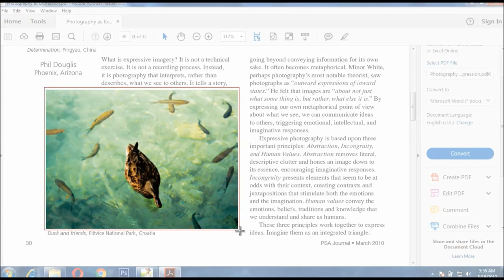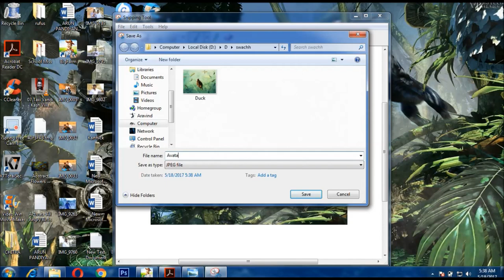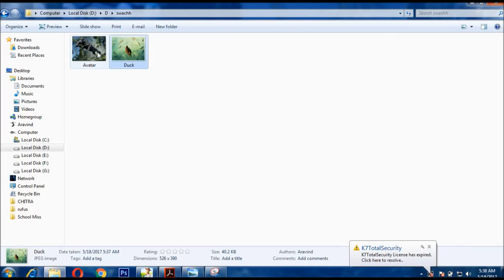How to CUT IMAGES from PDF or ANYWHERE you want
VERY EASY TRICK to CUT images From VIRTUALLY ANYTHING OUT of a COMPUTER SCREEN